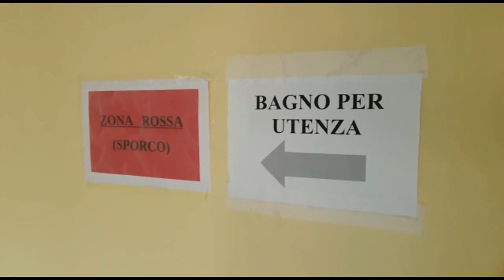Esercitazione 118 Coronavirus a Milazzo